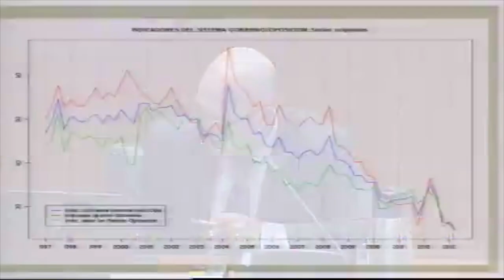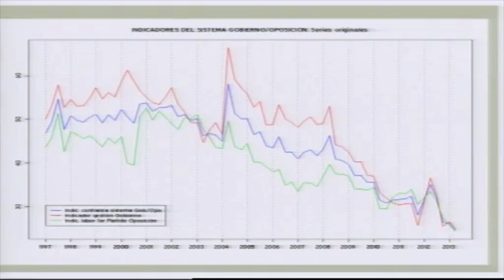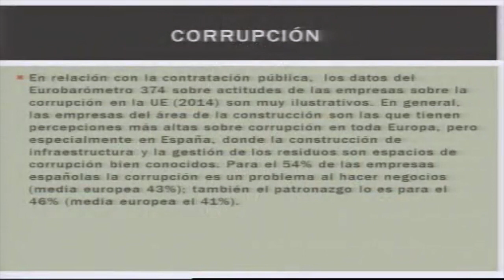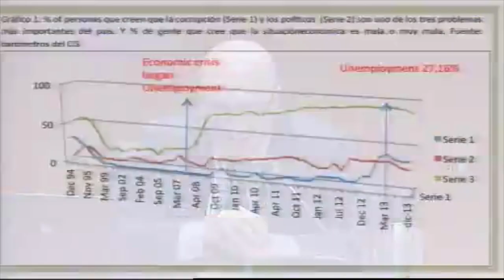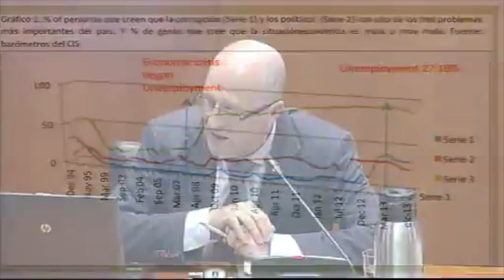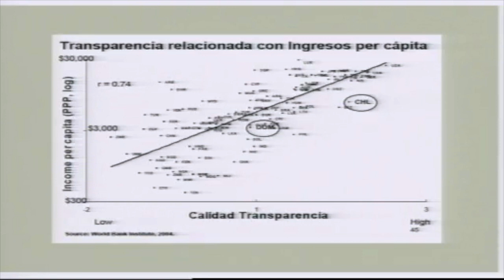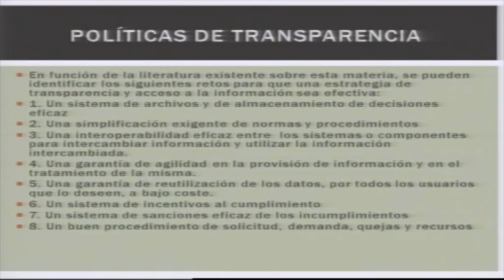Manuel Villoria Mendieta: "¿Es la transparencia la solución a la deslegitimación de lo público?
Ponencia de Manuel Villoria Mendieta, Catedrático de Ciencia Política y de la Administración de la
Universidad Rey Juan Carlos en la Jornada "La transparencia: cultura de gobierno y cultura social", celebrada en el Palacio de la Aljafería de Zaragoza el 11 de junio de 2014.